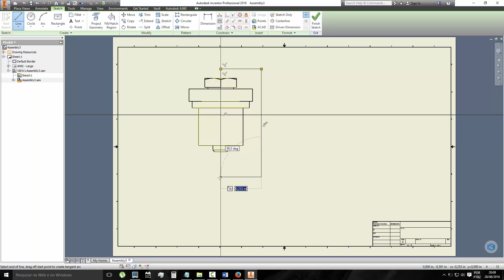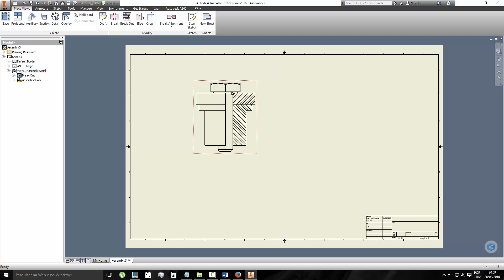270 Autodesk Inventor Reating 2D Drawings Command Break Out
Autodesk Inventor Reating 2D Drawings Command Break Out
Autodesk Inventor Crear dibujos 2D Comando Break Out
Autodesk Inventor Creazione di disegni 2D Comando Break Out
Autodesk Inventor Création de dessins 2D Commande Break Out
Autodesk Inventor Erstellen von 2D-Zeichnungen Befehl Break Out
2B Çizimler Komut Arası Out oluşturma Autodesk Inventor
Autodesk Inventor Создание 2D-чертежей Command вспыхнуть